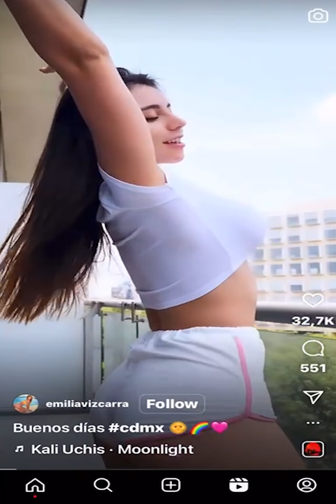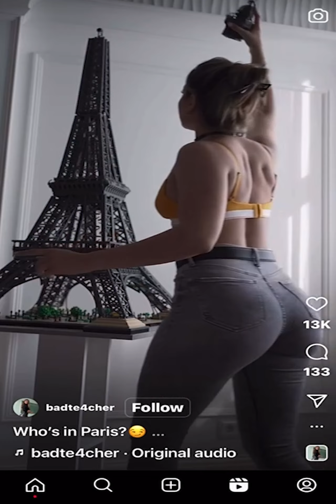TikTok Video Top Rank 2023